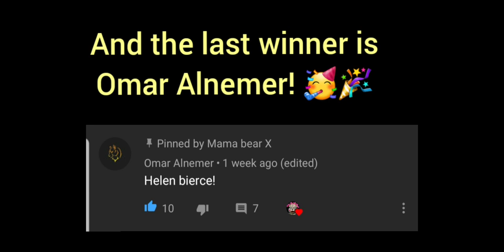DARK DECEPTION CHAPTER 4 CONFORMED ENEMIES AND THEIR MECHANICS!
Musics used in the video:
-True colors
-only the joyful